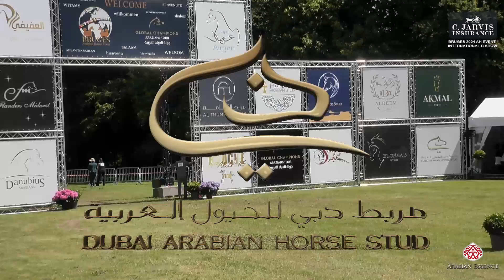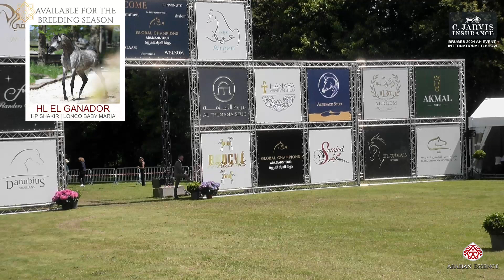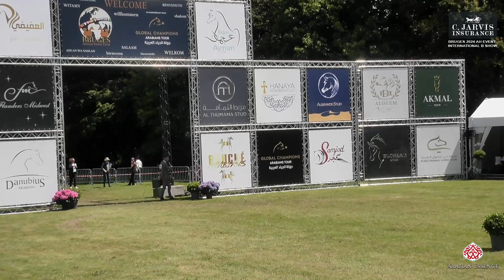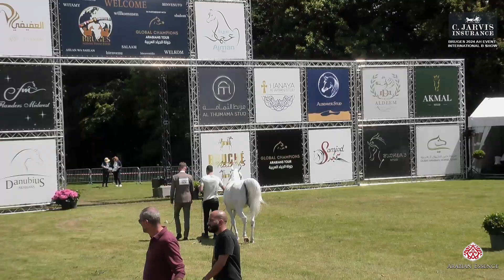Bruges 2024 AH Event Int B Show Class 113